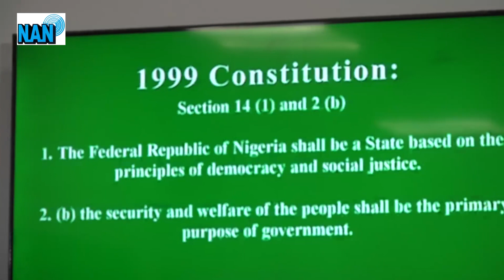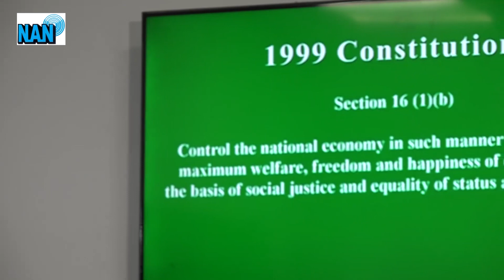Start social justice at grassroots through basic amenities -Group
A Non-Governmental Organisation, Advocacy for Social Justice and Ethical Values (ASJEV) Initiative, has called on local government councils to provide basic amenities and build strong institutions that would promote social justice.